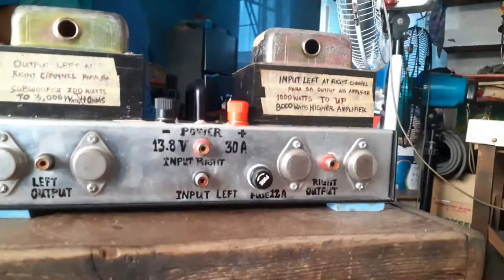Sale! Amplifier Booster Assemble by Jhonell Talob Vlogs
Sale!!! 2nd Hand Amplifier Booster
Assemble and Troubleshoot
by Jhonell Talob Vlogs
From College Project Schooling - 2nd Semesters
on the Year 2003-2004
At the Technological University of the Philippines!
For Interested People and Looking For Some Electronics  Gadgets!